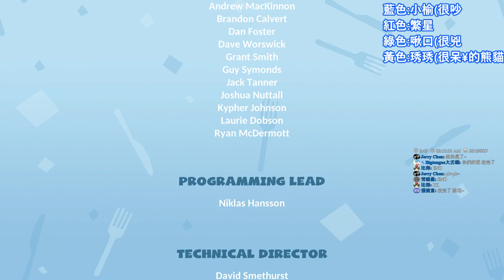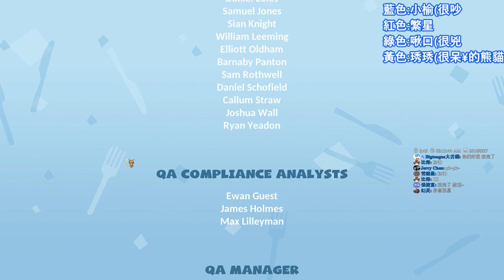【繁星】 overcooked 2 煮過頭2 2018 8 26 【6】